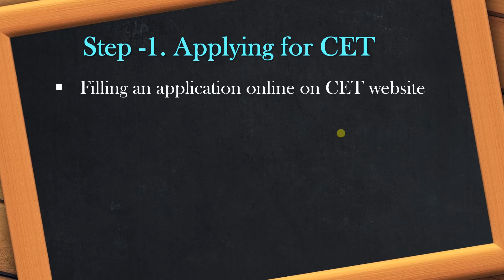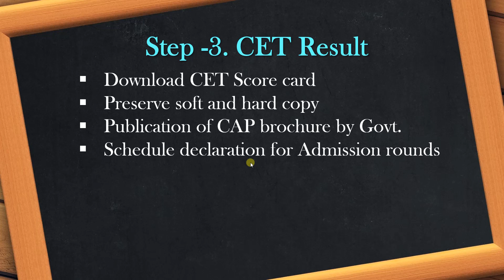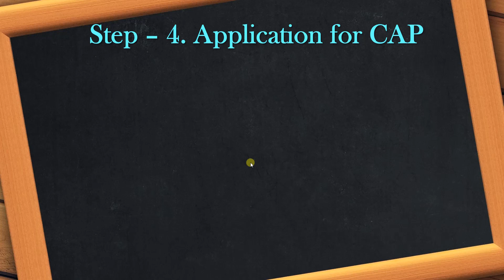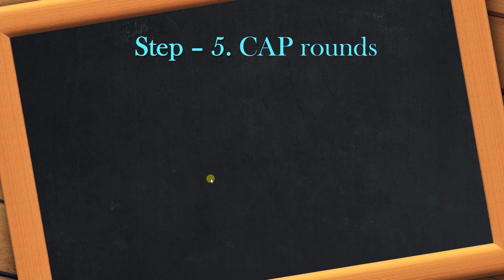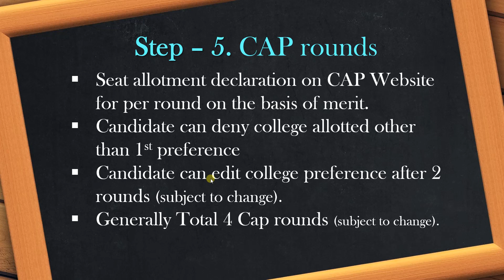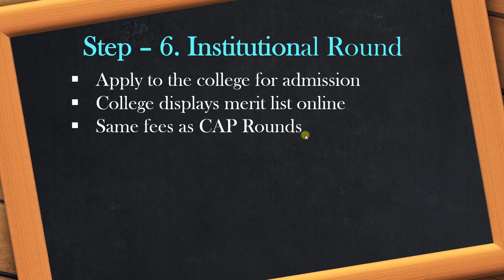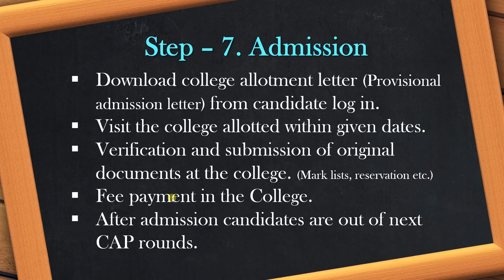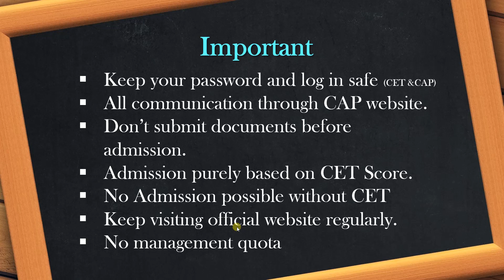Centralised Admission Process of B.Ed. & M.Ed. in Maharashtra ( Hindi)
The steps of B.Ed. & M.Ed. admission process has been introduced briefly in Hindi. Although visit official sites for official information.